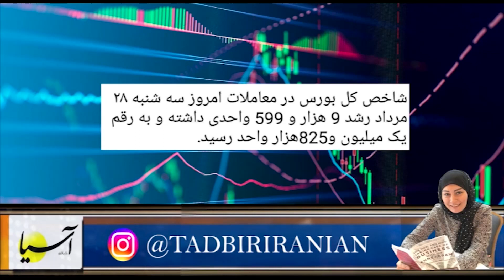سر صفحه با ایرج جمشیدی سه شنبه ۲۸ امرداد